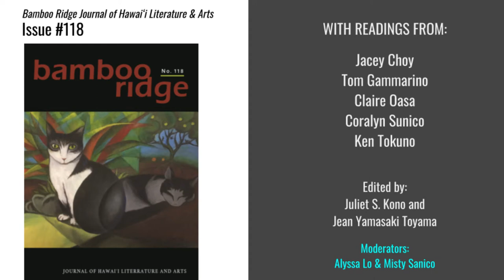Bamboo Ridge Issue #118 - Preview Reading at BRWI V(irtual)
Issue #118 of BAMBOO RIDGE will be released and available in November 2020!

This reading took place during our Bamboo Ridge Writers Institute, a virtual writers conference, on Saturday, October 24, 2020.

Jacey Choy - 0:10
Tom Gammarino - 3:33 (wow, lucky, you should go Vegas!)
Claire Oasa - 12:50
Coralyn Sunico - 21:16
Ken Tokuno - 23:55

ABOUT THE NEW BOOK!
#118 has the second longest list of contributors in a single Bamboo Ridge issue. Featuring emerging and established writers and more than 20 who are new to publishing with BR.

Editors Choice Award - poetry - Christy Passion
Editors Choice Award - prose - Michael Puleloa
New to BR Award - Cavan Reed Scanlan

It also has...
• In memoriam section with dedications to Joe Tsujimoto and Marie Hara.
• Bamboo Shoots - selections from our online writing contests.
• Preview excerpt of Scott Kikkawa’s RED DIRT (BR #120, due next year).

New work by Sue Cowing, Tom Gammarino, Mavis Hara, Gail N. Harada, Ann Inoshita, Brenda Kwon, Darrell Lum, Tyler Miranda, Susan Miho Nunes, Kathy J. Phillips, Cathy Song, Lois-Ann Yamanaka—and Earl Cooper, who was also published in the very first issue of Bamboo Ridge.

The last piece in the book is Wing Tek Lum's “Preserving Bamboo Ridge” - remarks he delivered at the launch of the BRP Digital Archive Collection that provides free and open access to out-of-print issues of Bamboo Ridge.